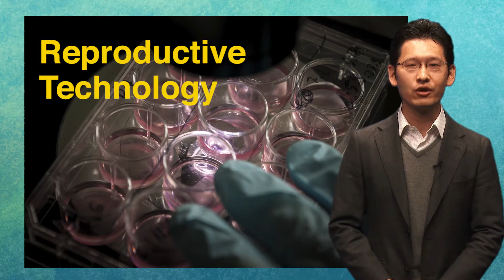Ethics in Life Sciences and Healthcare: Exploring Bioethics through Manga | KyotoUx on edX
Learn about the ethical decisions surrounding critical health and life science issues through Manga.

Is it okay to take pills to help you ace exams? Should you be able to choose the sex of your child? Is abortion murder?

These controversial questions will be explored through Manga in this bioethics course. Bioethics is an interdisciplinary field of study that looks into ethical, legal, and social implications of life sciences and health care.

This course will help you understand key ethical issues surrounding crucial problems that profoundly impact your life from birth to death.

Topics include:

Reproductive technology such as surrogacy and sex-selection of the baby
Abortion
Informed consent
Euthanasia
The use of medical technology for the purpose of enhancement
You will also learn about ethical arguments and regulations in Japan and other countries concerning life sciences and healthcare. Our hope is, through this course, you will better understand and formulate your own opinions on these important issues.

No previous knowledge of bioethics is needed.